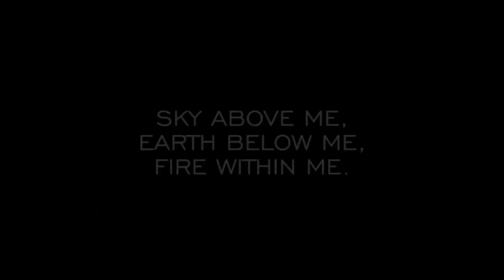The Mighty Lions rugby tribute - Lions4life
A epic tribute to the Mighty Golden Lions, pride of Jozi and unbeaten Currie Cup champions 2015!